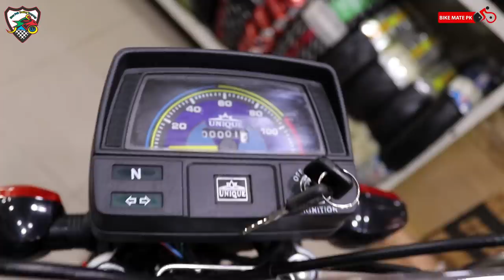Unique Extreme Plus 2020 Model | Bike Mate PK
I hope you liked what you just saw. If you really want to buy or have more information about this Unique Extreme Plus 2020 model for yourself or a Quad bike ATV 150cc and other 110cc quad bike and 70cc quad bikes than you can contact on the following numbers.

M. Faisal Mughal:  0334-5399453/ 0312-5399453
M. Bilal Mughal:     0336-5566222/ 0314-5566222
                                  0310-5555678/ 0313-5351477